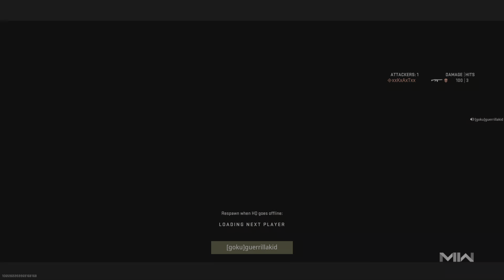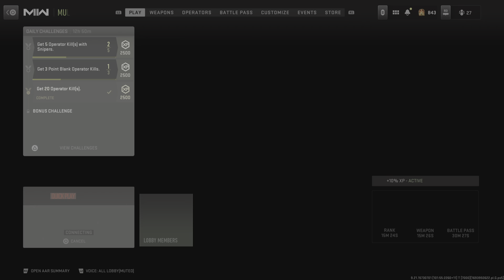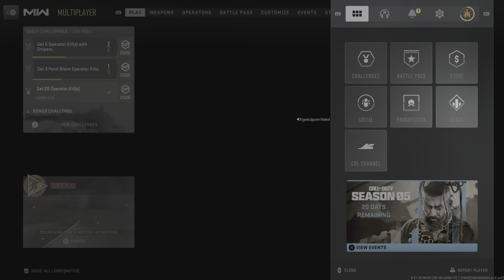Call of Duty: Modern Warfare II multi player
If like and sub i will upload more show some love